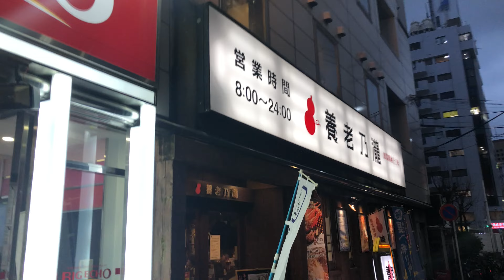【川崎グルメ】漢には養老ビールが飲みたい夜がある！久々の老舗訪問で爆飲み♪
ようやくマンボウ終わりましたね・・・
マンボウ中の動画ですが、朝活する人にとって貴重なお店
川崎で朝から飲める場所です♪
ありがたや！！

系列は一軒め酒場など・・・
昔から楽しませてくれるお店ですね・・・
青春を思い出すお店で飲む！進化しすぎ感ありますけどねw